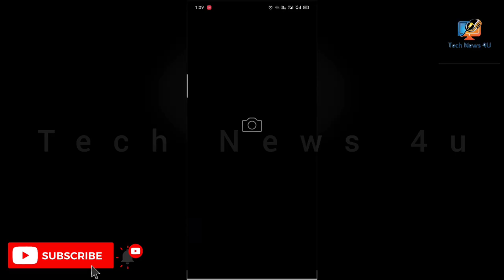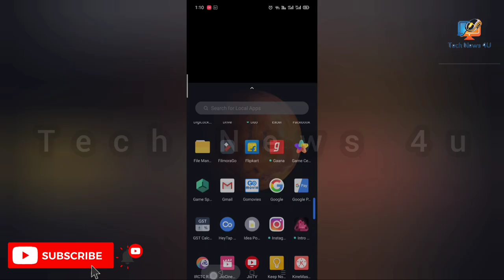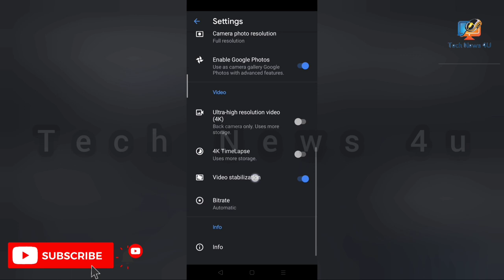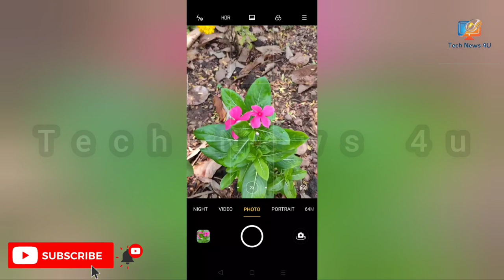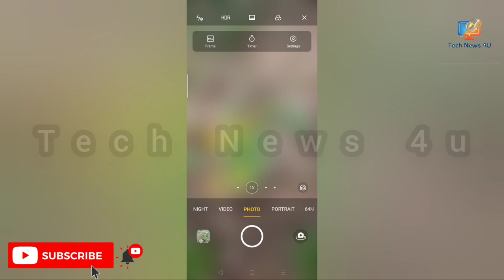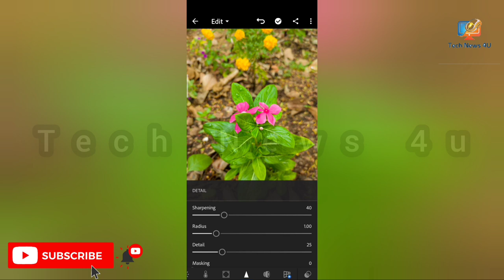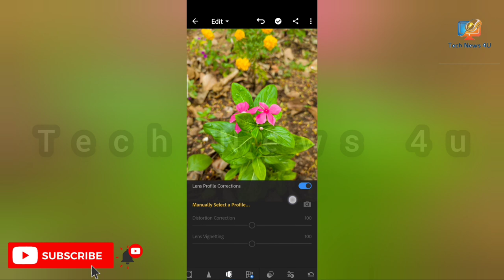How to make DSLR photo on mobile camera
1. use a good camera Appreciation

2. using inbuilt Lenses

3. Aspect ratio

4. Grid line

5. Post possessing